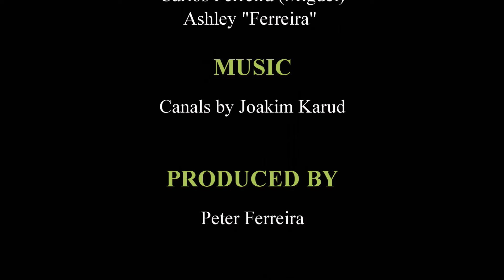Fall River Vlog